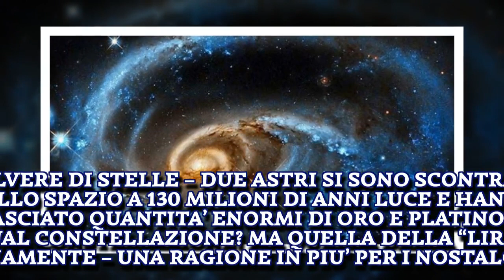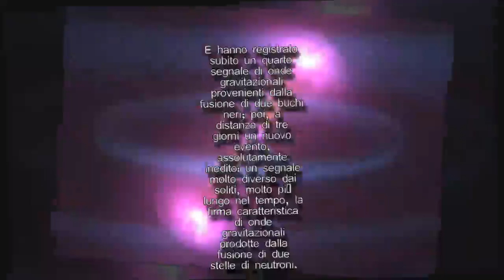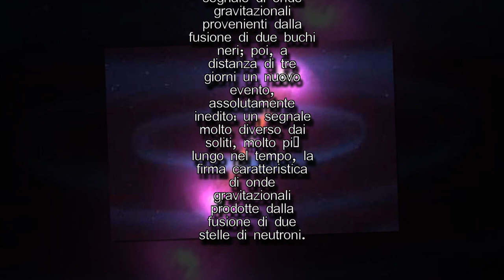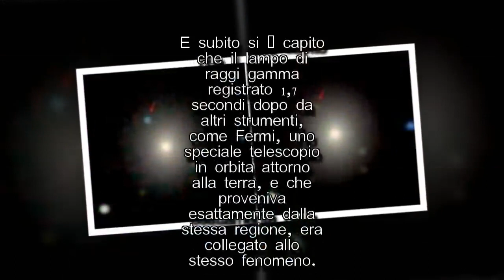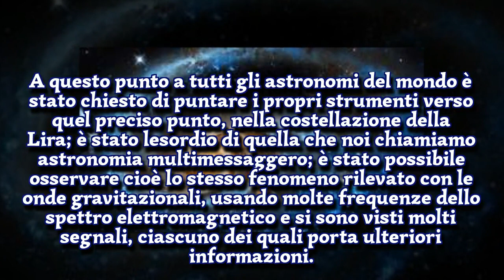POLVERE DI STELLE – DUE ASTRI SI SONO SCONTRATI NELLO SPAZIO A 130 MILIONI ...I STARS NEWS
Guido Tonelli per il Messaggero   SCONTRO STELLE PRODUCE ORO Immaginate un'enorme nuvola d'oro e platino, con una massa centinaia di volte superiore a quella della Terra. È lo spettacolo veramente superiore a qualsiasi immaginazione che è stato